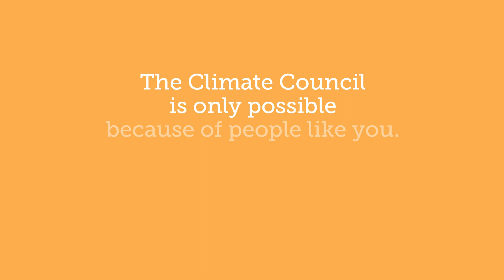Ten years of the Climate Council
Time really flies when you’re busy pushing for a better future! 🎉🌏 We’ve spent the past decade fighting for change, and couldn’t have done any of it without you. Thank you for sticking with us every step of the way. Here’s to another decade together!